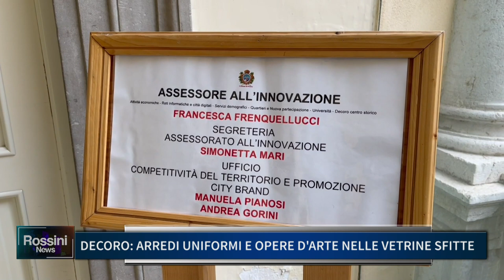DECORO: ARREDI UNIFORMI E OPERE D'ARTE NELLE VETRINE SFITTE